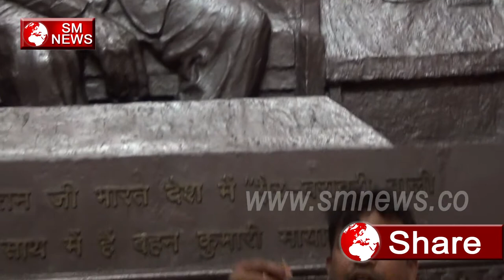मान्यवर कांशी राम के जन्मदिवस पर प्रेरणा स्थल का हुआ ये खुलासा-SM News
मान्यवर कांशी राम के जन्मदिवस पर प्रेरणा स्थल का क्या खुलासा हुआ ?
दलित प्रेरणा केंद्र की हम बात करते है जब उत्तर प्रदेश के अंदर बैंक कुमारी Mayawati का शासन था उस शासन काल के अंदर इस दलित प्रेरणा केंद्र को बनवाया गया था| बड़े विडम्वना की बात है की जो बड़े बड़े पार्क स्थल बनवाये गए है उनकी रेख रखाव ठीक नहीं है मान्यवर कांशी राम के जन्मदिवस पर प्रेरणा स्थल का हुआ ये खुलासा-SM News

मान्यवर कांशी राम के जन्मदिवस पर प्रेरणा स्थल का हुआ ये खुलासा